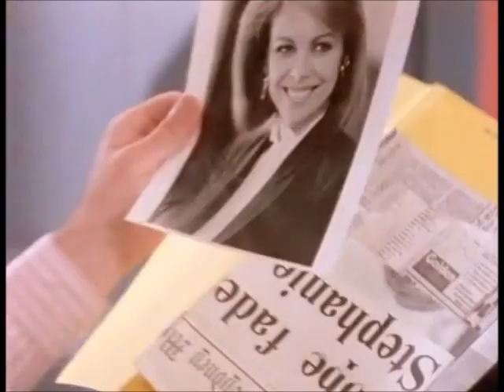Return To Eden: Stephanie & Jake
Fan Clip